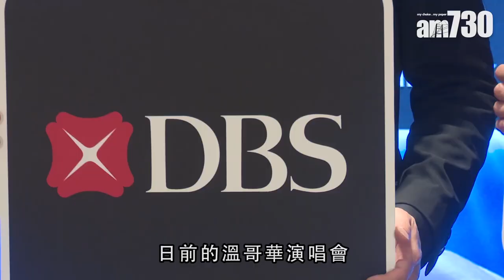【娛片回顧】同鄭秀文分開理財 許志安 : 比較安全 2018-05-11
許志安出席銀行手機應用程式發布會，講到理財，安仔話 : 「本身理財方面，同鄭秀文都係各有各。因為理財係各有自己想法同理念，所以獨立會好啲。同埋，對於一個家庭嚟講係比較安全。」安仔早前嘅腳傷，有冇影響溫哥華演唱會嘅表現？「之前踢波扭傷，好彩冇咩影響表現，因為我好乖咁戒口。」